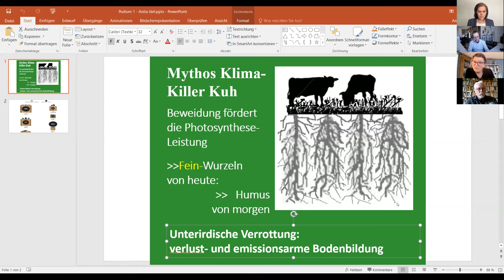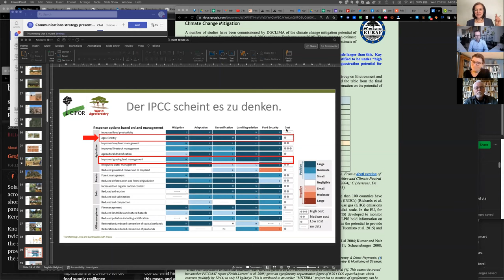Aufzeichnung „Carbon Farming: Allheilmittel a.d.Weg zur Klimaneutralität oder Greenwashing?“ 23.2.22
Zur Erreichung des EU-Ziels, bis 2050 klimaneutral zu werden, wird auch auf (landwirtschaftliche) Böden als CO2-Senke gesetzt. Beim sogenannten Carbon Farming sollen Landwirt*innen für die Speicherung von CO2 in Böden honoriert werden. Die EU-Kommission will bis Ende 2022 einen EU-Rechtsrahmen für CO2-Zertifikate vorschlagen und setzt bei der Honorierung vor allem auf die Messung des C-Gehalts in Böden und privatwirtschaftliche Modelle.

Von EU-Kommission und Landwirtschaftsverbänden hört man häufig das reizvolle Versprechen, mit Carbon Farming könnte gleichermaßen die Wirtschaftlichkeit der landwirtschaftlichen Betriebe und der Klimaschutz unterstützt werden. Bei dieser Debatte werden die Potentiale des Carbon Farming allerdings sehr hoch angesetzt. Die Speicherung von Kohlenstoff in ackerbaulich genutzten Böden ist aufwändig und unsicher, die Klimarelevanz fraglich. Zudem ist eine langfristige Speicherung kaum sicherzustellen. Deutlich mehr Potential besteht da bei Grünland und Mooren. Deutlich mehr Relevanz hat der Humusaufbau für die Anpassung der Landwirtschaft an den Klimawandel, doch das geht in der Carbon Farming Begeisterung meist völlig unter.

Gemeinsam mit Expert*innen habe ich diskutiert, inwieweit Carbon Farming ein sinnvolles Instrument zur Steuerung von Humusaufbau und auf dem Weg zur Klimaneutralität sein kann und wie dabei speziell CO2-Zertifikate zu bewerten sind.

Mit:
Mit Franz Rösl, IG Gesunder Boden
Dr. Anita Idel, Veterinärin und Mediatorin, Grünlandexpertin
Prof. Hans Joosten, Landschaftsökologe und Moorforscher
Patrick Worms, Agroforstexperte World Agroforestry Centre
Dr. Ophelia Nick, Parl. Staatssekretärin, Bundesministerium für Ernährung und Landwirtschaft
Christian Holzleitner, Referatsleiter in der Generaldirektion Klimapolitik, EU-Kommission
Dr. Rolf Sommer, Fachbereichsleiter Landwirtschaft und Landnutzungswandel, WWF
Steffen Pingen, Fachbereichsleiter Umwelt und ländlicher Raum, Deutscher Bauernverband

Studie „Greenwashing & viel Technik! Vermeintlich nachhaltige Lösungen für die Landwirtschaft“ Dr. Andrea Beste, Büro für Bodenschutz und Ökologische Agrarkultur, im Auftrag von Martin Häusling